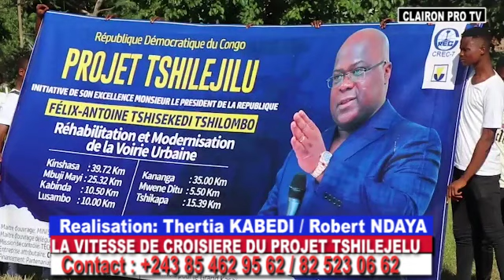KASAÏ ORIENTAL : le projet Tshilejelu un ouf de soulagement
clairon pro tv  vous présente l'évolution du projet présidentiel Tshilejelu au Kasaï oriental